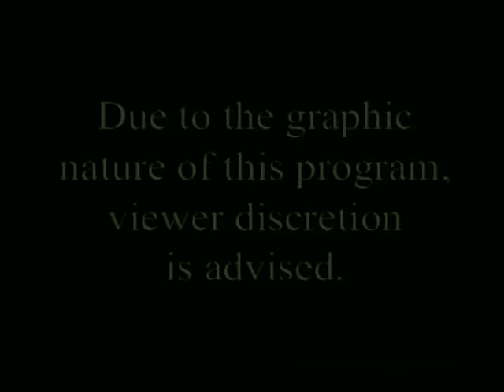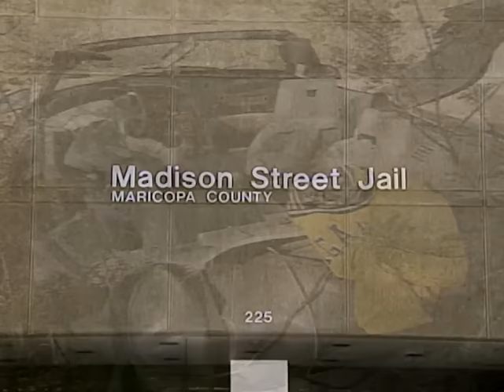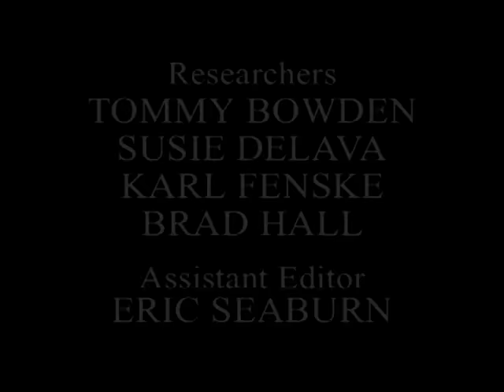World's Scariest Police Chases 3 | World's Wildest Police Videos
Follow this playlist for more WORLD'S SCARIEST POLICE CHASES!

This episode features a border crossing, a bank robbery getaway and bumper cars on the backroads of Georgia.

In this early version of the popular WORLD'S WILDEST POLICE VIDEOS cop show, retired Sheriff John Bunnell takes us through clips consisting of the most terrifying police chases caught on camera!